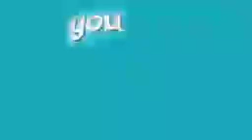we can go gyatt for gyatt low quality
I'm gonna get a heart attack if I listen to this any longer
(meme)